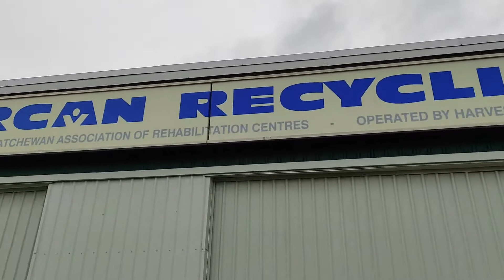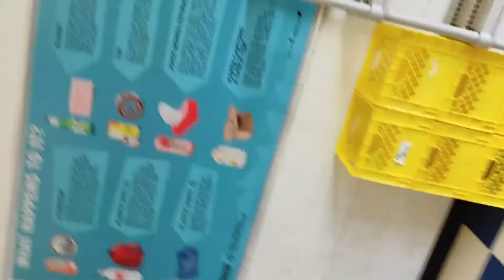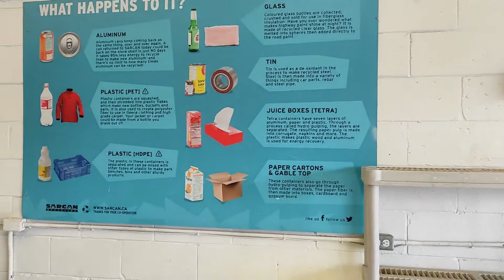Sarcan Recycling in Canada | How does stuff recycle in Canada